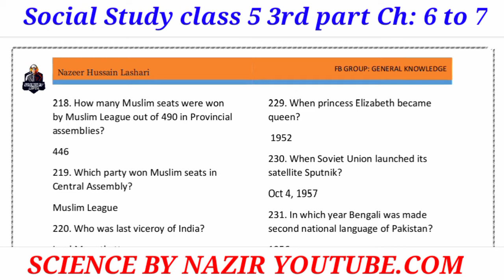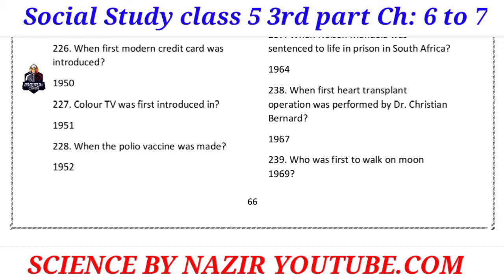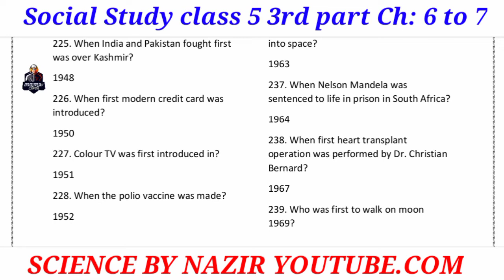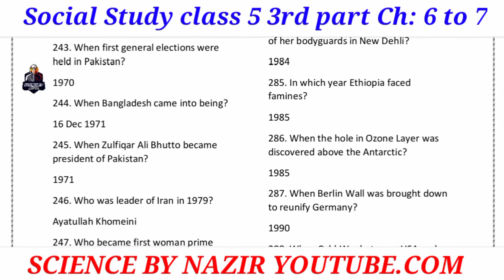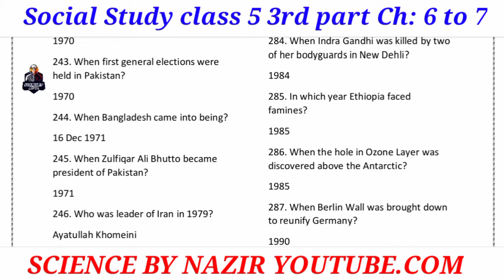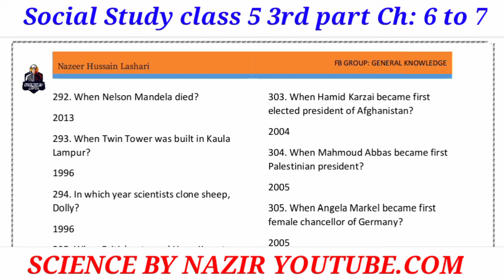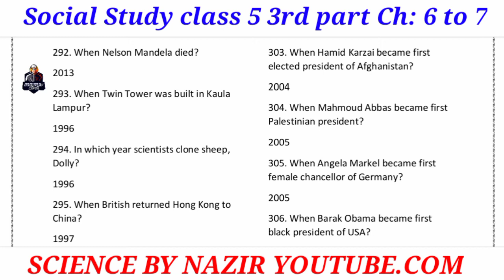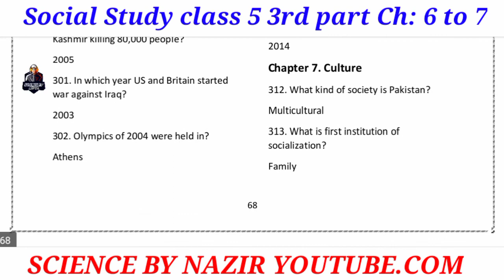Social Study Class 5 3rd part from Ch:6 to 7 | Science By Nazir | PST & JEST Preparation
1st part of Social Study Class 5

2nd part social study class 5

Sindhi Grammar first part from STBB

Sindhi Grammar 2nd part from STBB

Sindhi Grammar 3rd part from STBB

Sindhi Grammar 4th part from STBB

Come and Join us through this channel

Sindhi MCQs part 1 is in given below link

SINDHI MCQS PART 2 is in given below link

Sindhi class wise MCQs complete here

You can download PDF of SINDHI MCQs part 1 2 & 3 complete here in this given below link

Social study class 8 complete

Social study class 7 complete

Social study class 4 5 & 6 complete

SCIENCE class 4 5 & 6 complete here

Science class 7 complete here

Science Class 8 complete here